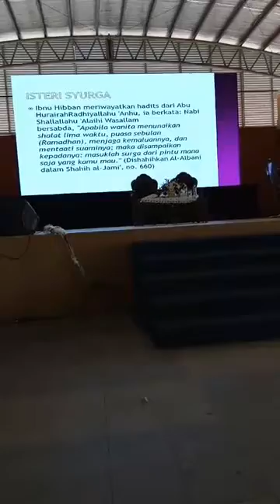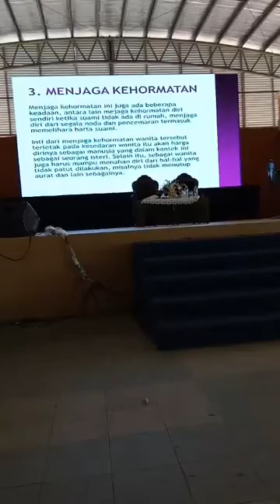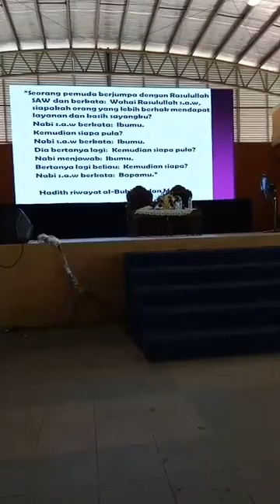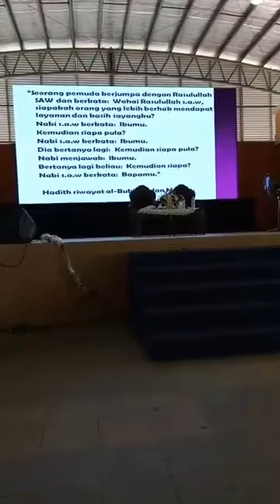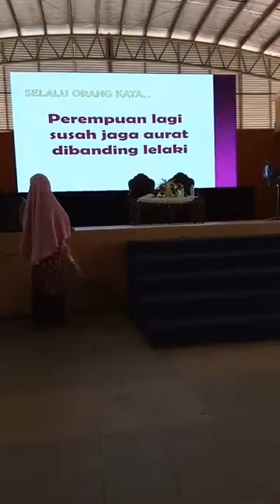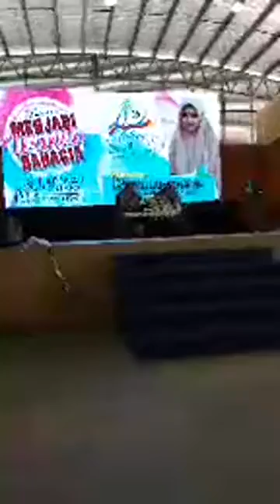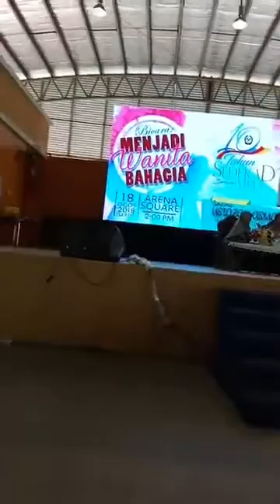SEDEKAD BERSAMA Majlis Perbandaran Dungun l BICARA MENJADI WANITA BAHAGIA l Ustazah Asma'Harun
Kredit: FB Ameerah Dungun Official

SEDEKAD BERSAMA Majlis Perbandaran Dungun:
BICARA MENJADI WANITA BAHAGIA

by: Ustazah Asma'Harun